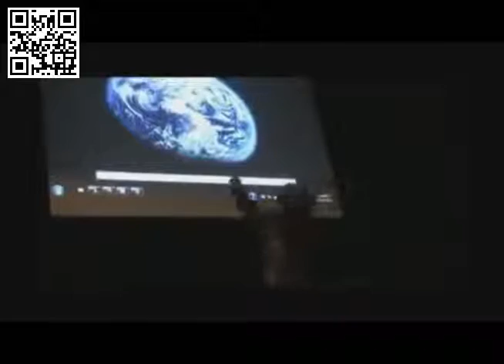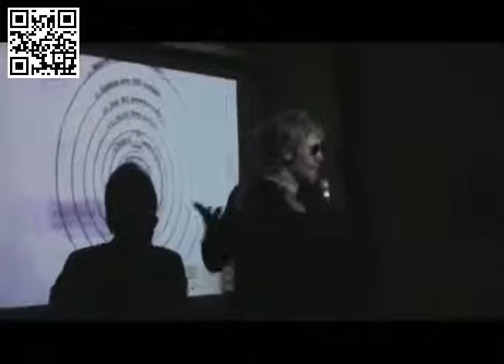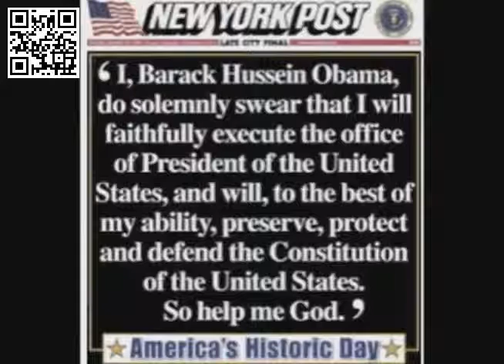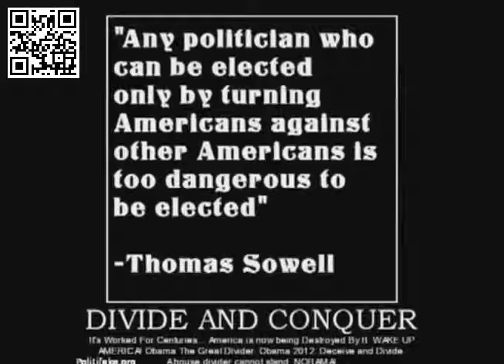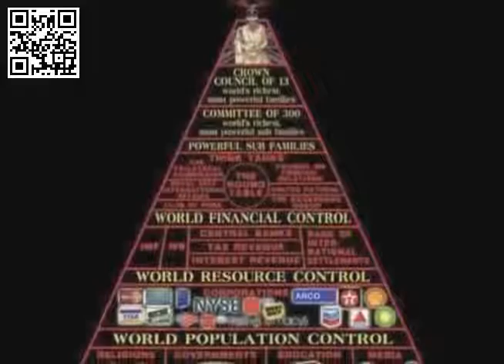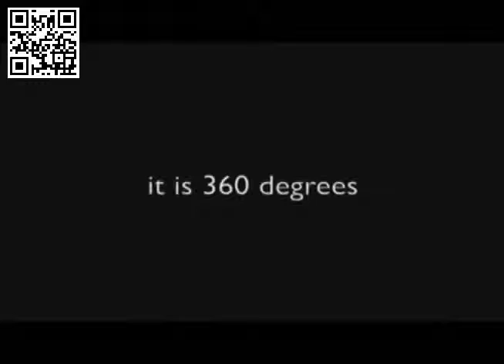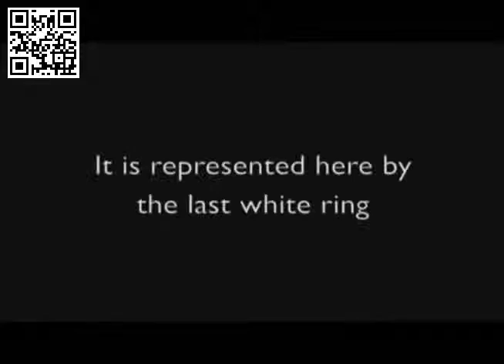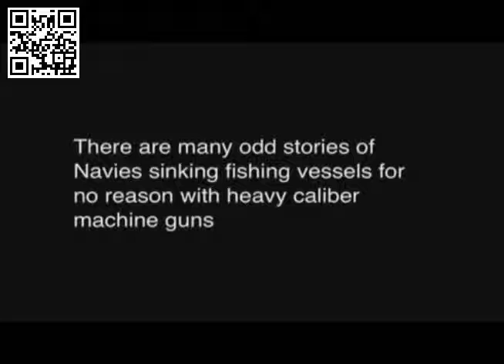The Flat Earth Comedy Special YouTube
A Flat Earth Comedy to wake up your mind.